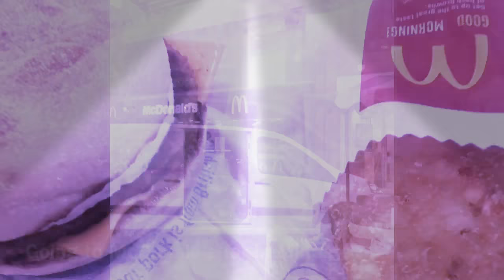I went to Middleton shopping centre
For my haircut